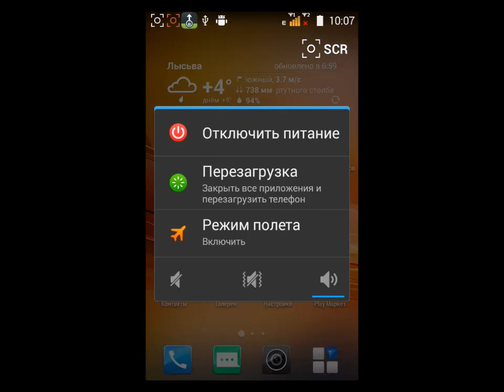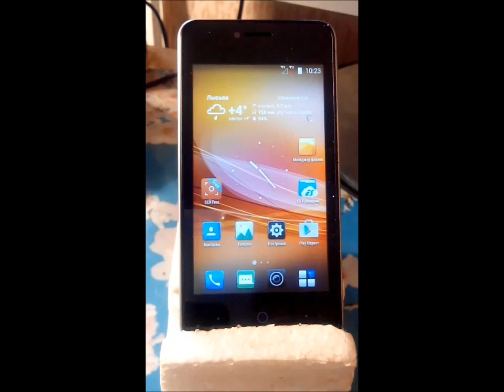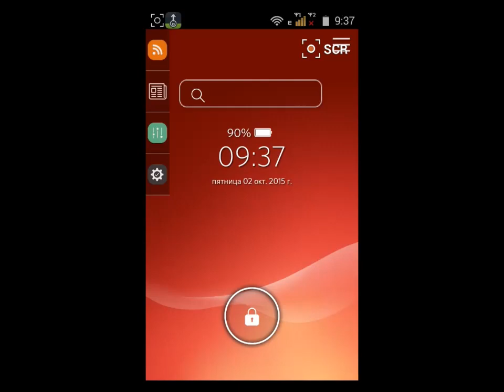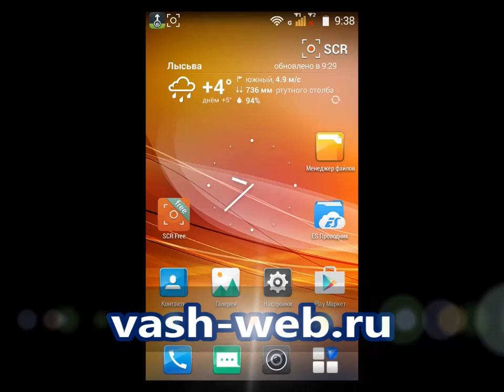ZTE Blade AF3 - обновление до версии 1.0.3 с sd-карты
Обновление смартфона ZTE Blade AF3 через Рекавери до версии 1.0.3 с sd-карты... еще инфа на странице